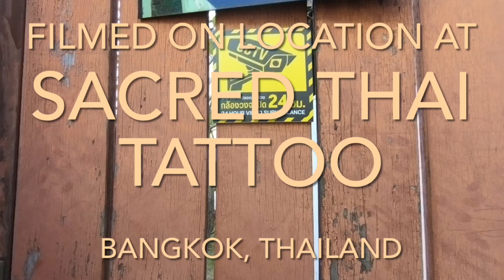Drawn On Presents: Ajarn Nen’g Mural, Day 12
Monday, January 30th, I’m back at it! Painting for Ajarn Neng at Sacred Thai Tattoo in Bangkok Thailand. Today was a struggle after a bad weekend in Ayutthaya. Progress is made even if it seems slow and minimal. Murals take time when done by hand. No spray paint here; sure it may be faster but the quality suffers… this is about a quality piece, for a quality Ajarn. Enjoy!